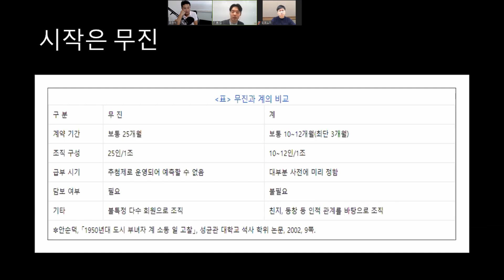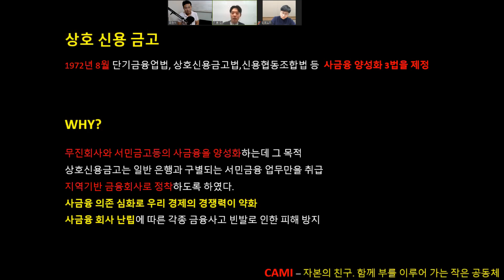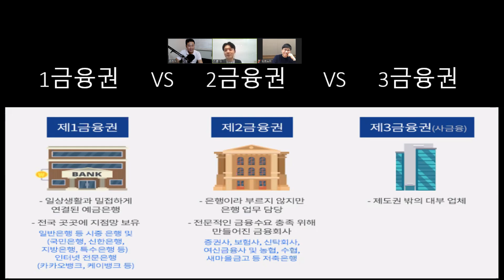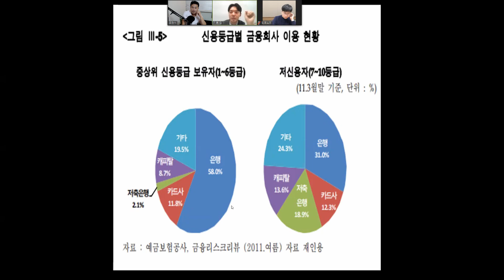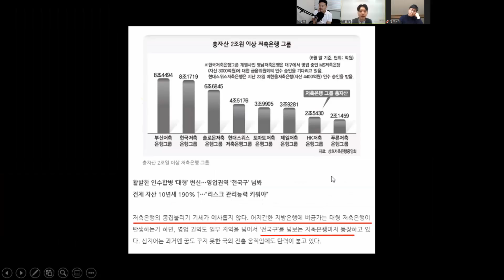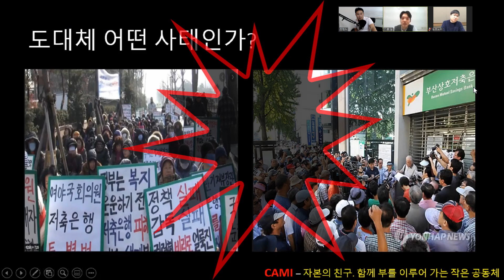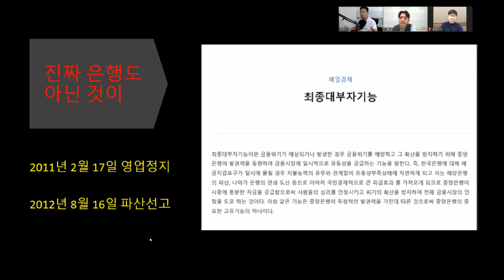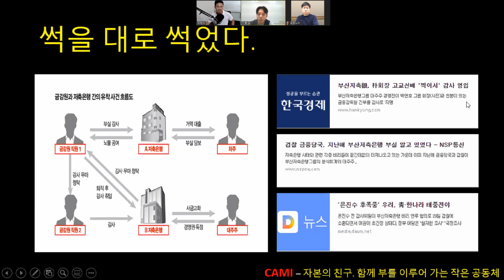금융문맹탈출시리즈4 - 저축은행사태 _ 미국저축은행 사태의 복사판 !! 누가 한국에 수입했나 2부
T.W.I 자산관리 연구소 무료상담 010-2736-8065